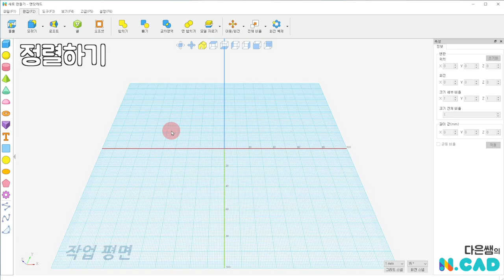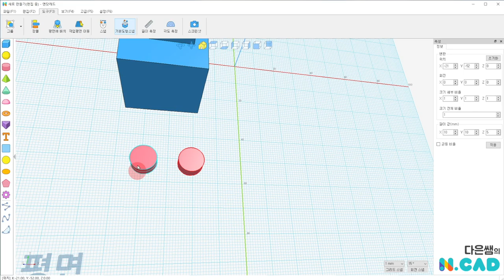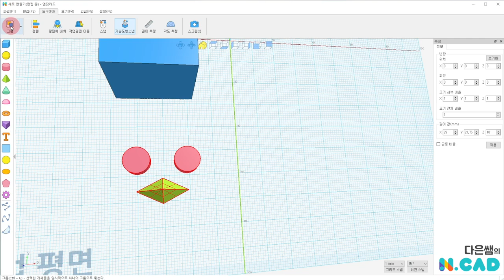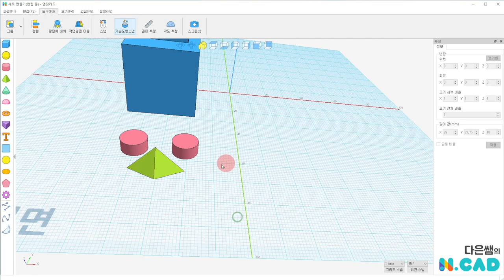엔닷 캐드 8. 정렬 | 3D 모델링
도형을 정렬해 봅시다. 왼쪽 가운데 오른쪽 ?!